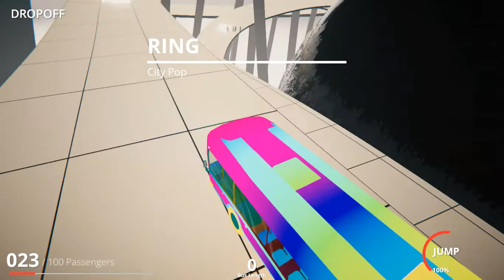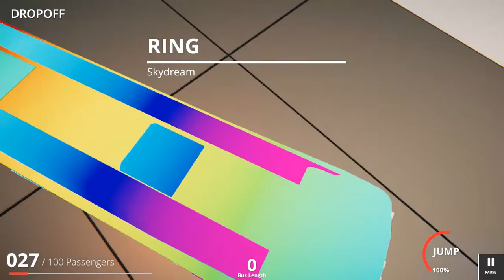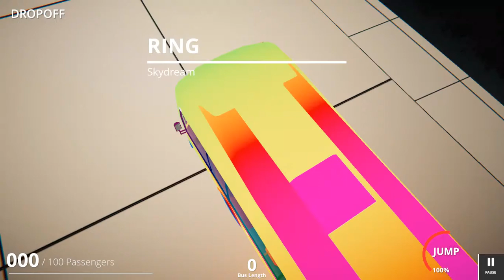Snakey bus but with a dum ending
If you don't view the video i will eat your parents